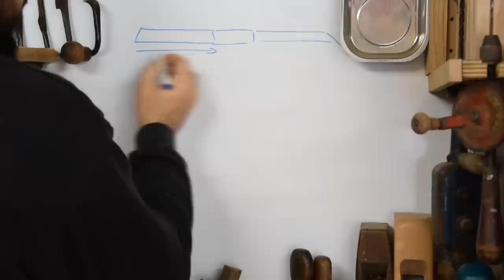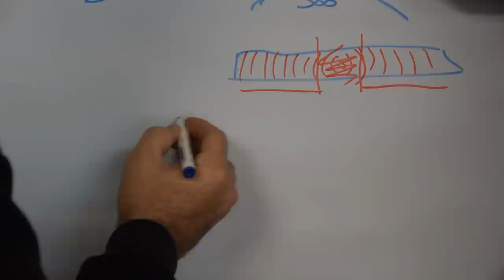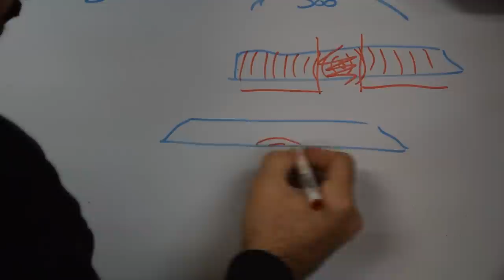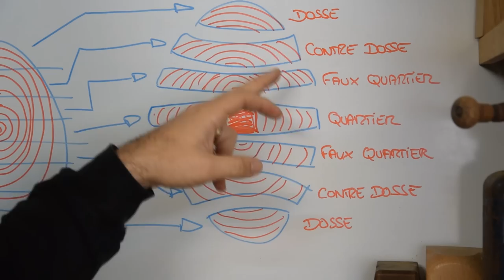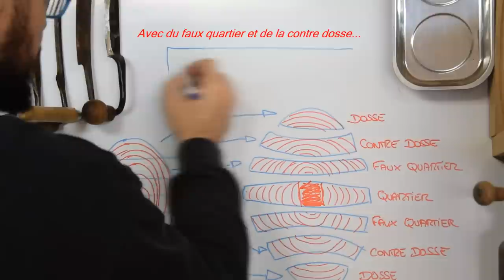Une Table, un Banc et un peu de Technique... (Première partie).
Bonjour,
Voici la première partie de la réalisation d'une table et de son banc. Cette vidéo est en partenariat avec "La fabrique des pieds

Amicalement
Seb

Ou le LOT de 3 :

Défonceuses :
Bosch verte